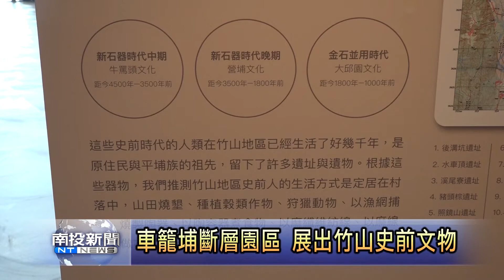南投新聞 竹山人的史前文物展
竹山鎮除了是南投縣最早被漢人開發的地區，早就1902年時，日本學者更加在竹山發現了三十幾個史前遺址，並且挖出了不少規模的石器，這些古文物，日前被社寮文教基金會捐贈給台中科博館，最近就在車籠埔斷層園區的用心安排下，為這些史前文物，舉辦了展覽，希望竹山鄉親都會當踴躍前來參觀了解。